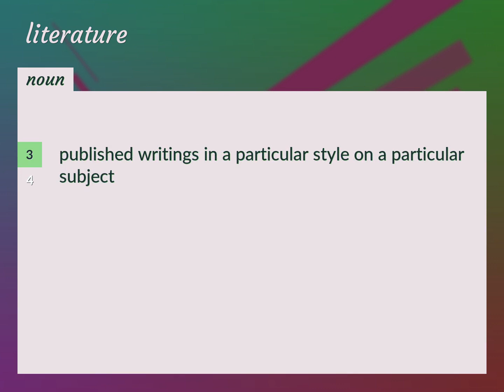Literatures | meaning of Literatures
What is LITERATURES meaning?